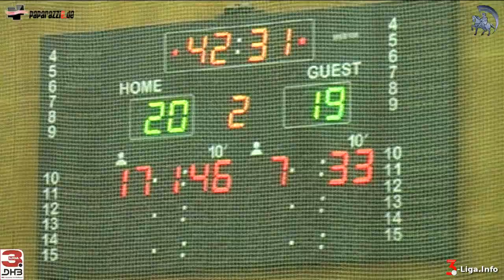30:27 (13:17) HC Leipzig II vs. SV GW Schwerin I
Handball 3. Liga Ost Frauen 30:27 (13:17) HC Leipzig II vs. SV GW Schwerin I